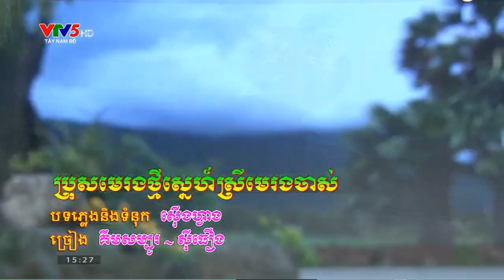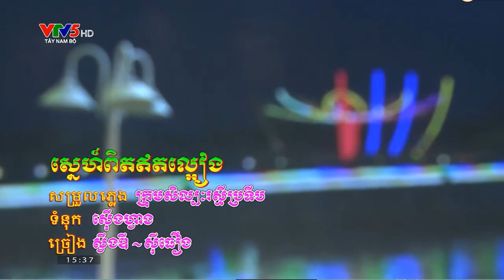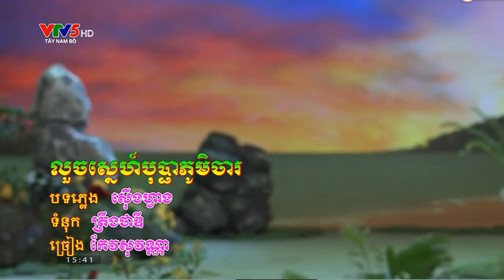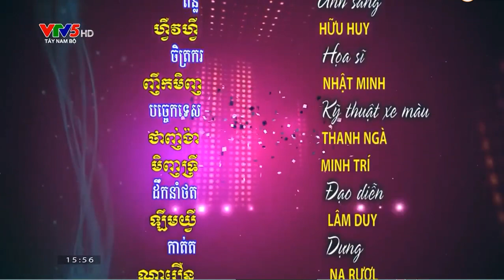ចម្រៀងខ្មែរក្រោម ស្នេហ៍ពិតឥតល្អៀង ក្រុមសិល្បៈរស្មីប្រទីបខេត្តព្រះត្រពាំង ។